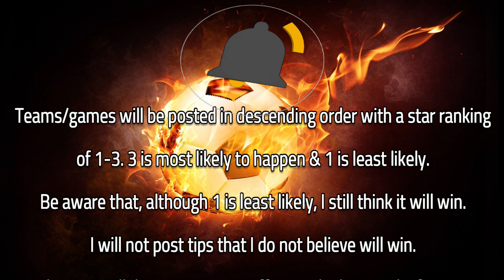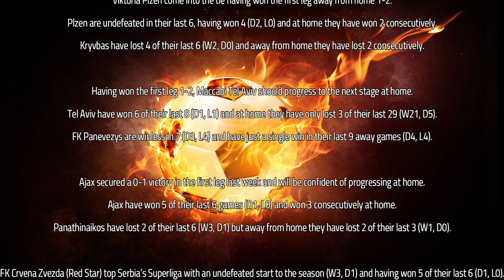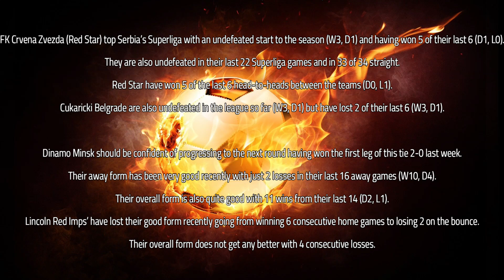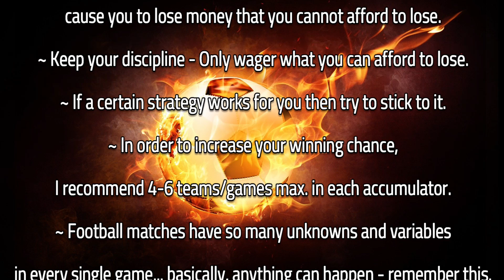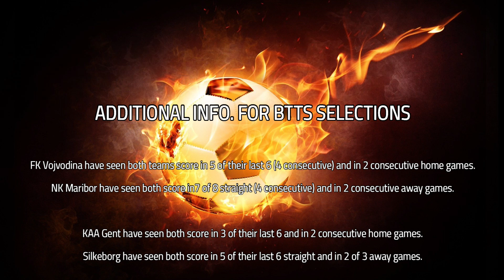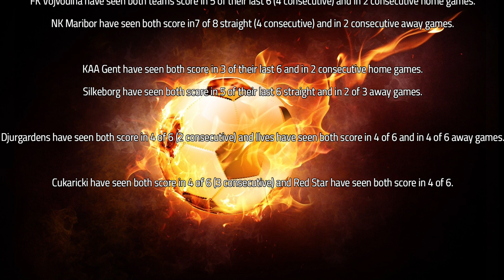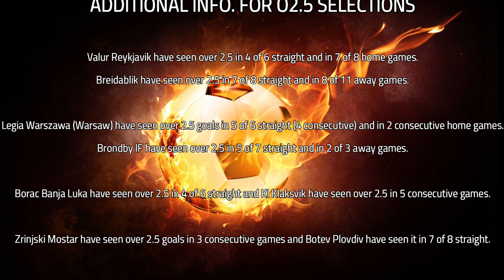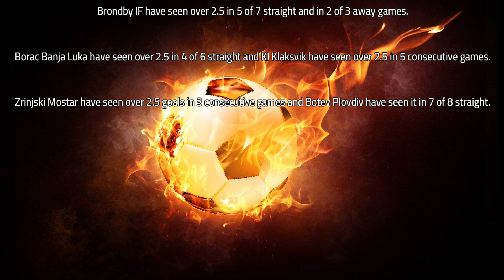⚽BET & WIN more often with these FOOTBALL PREDICTIONS/BETTING TIPS⚽15/08/24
• 0:00 - Intro.
• 0:10 - Info.
• 00:45 - WIN
• 02:25 - WIN info.
• 05:20 - New info. about my X (Twitter) account
• 05:45 - General Tips/Advice
• 06:20 - Both Teams To Score
• 08:00 - BTTS info.
• 10:05 - Over 2.5 Goals
• 11:45 - O2.5 info.
• 13:50 - Outro.

IMPORTANT INFORMATION:
On this channel, I aim to provide you with the best service in the fields of betting predictions, betting strategies & betting tips - all for free.
I research all tips myself using form, position, probability, data available, etc. but having some additional background knowledge from yourself is to your advantage (although not necessary).
These tips/predictions can & should be used as a framework to give you an idea on what to bet on. Each selection can be removed, adjusted, amended or combined. It is your choice.

Be aware that if I cannot find enough selections for a specific day, I may combine multiple days or If I simply cannot find enough to make a video, then I will post them to my X (Twitter) account. I will also post any last minute tips there too. Finally, I will also post high odds, low stake bets to my X. These bets take too long to find and then make a video before the games kick-off so if you do not want to miss out go to:
and give me a follow.

I will try to post a number of tips daily for these fields:
WIN - Team to win match.

Guarantees are few & far between in football betting - PLEASE bear this in mind.
I recommend keeping stakes small.

I may post more than one video daily so turn notifications on to never miss out.

I will try to post tips at least a day in advance to give you as much time possible to place your bets. Thank you for your understanding.

Thumbnail & final image by master1305 on Freepik

Please be aware that I do not like international football, therefore I do not like betting on it either (international tournaments are different & I will post for these). So if I have not posted for a few days it will normally be because it is an international break. If it's not an international break & I have not posted for a few days it is because I have not found any suitable bets. I will resume posting videos as soon as I do. Thank-you in advance for understanding.